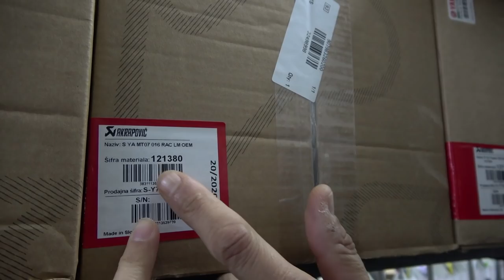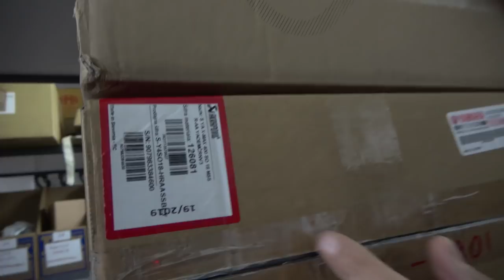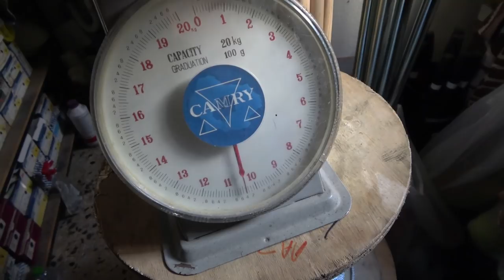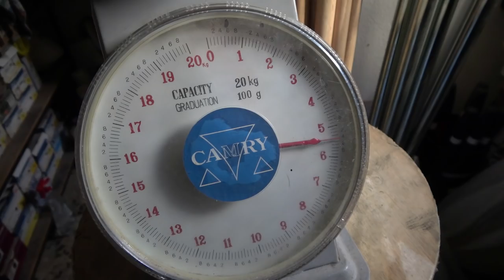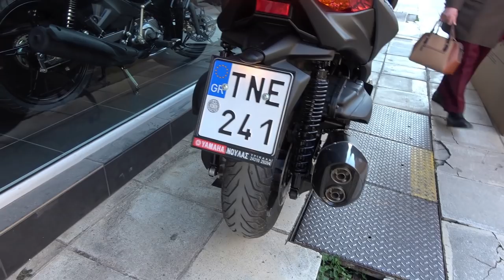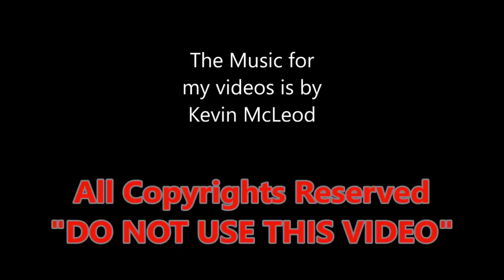akrapovic on YAMAHA XMAX 400 scooter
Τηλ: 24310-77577